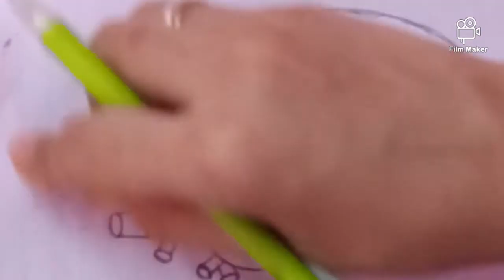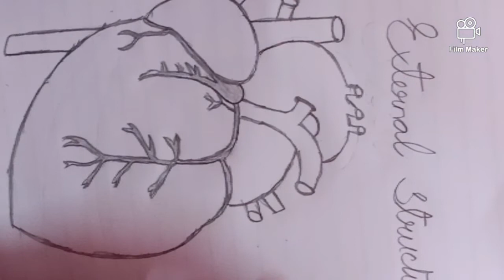How To Draw External Structure Of Heart ❤